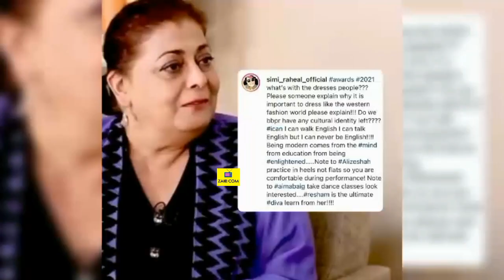Pakistani Celebrities At TV Award Show 2021 | Celebrities Look At TV Award 2021 | Zaib Com